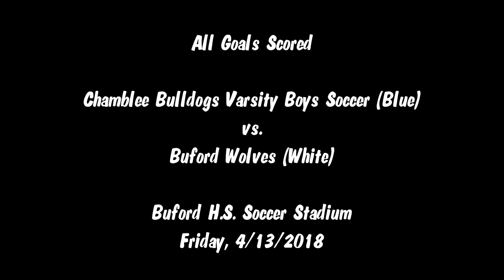Chamblee Bulldogs Varsity Boys Soccer (All Goals Scored) vs. Buford Wolves - 4/13/2018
Chamblee Bulldogs Varsity Boys Soccer vs. Buford Wolves  on Friday, 4/13/2018, at Buford H.S. soccer stadium.  Buford scored late in the 1st half off a direct ball and a breakaway by Evan Sampers (#11 Striker).  Chamblee struck back in the 2nd half off a Kieran Ferguson (#1 Midfielder) assist to Jason Mendoza (#13 Forward) to level the score.  Chamblee scored again off a Davir Monne (#4 Midfielder) free kick to a Ross Wills' header goal (#10 Defender).  Buford answered to even the score 2-2.  Chamblee went up 3-2 with a goal by Logan McConnell (#8 Forward).  Buford tied the game with 90 seconds remaining, which sent the game into double overtime where Buford scored with 1 minute remaining.  Buford won the mach 4-3.